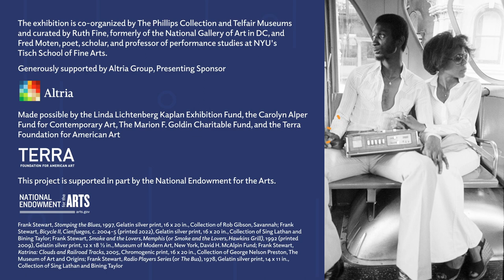Frank Stewart's Nexus: An American Photographer’s Journey, 1960s to the Present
ON VIEW JUNE 10-SEPTEMBER 3

"Frank Stewart’s Nexus: An American Photographer’s Journey, 1960s to the Present" is a dynamic retrospective of Stewart’s photography that centers on his sensitive and spontaneous approach to portraying world cultures and Black life in many forms—including music, art, travel, food, and dance. His work over the years captured intimate and empathetic images of lives experienced and observed across subjects, cities, and countries.

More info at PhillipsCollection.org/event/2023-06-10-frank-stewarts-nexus